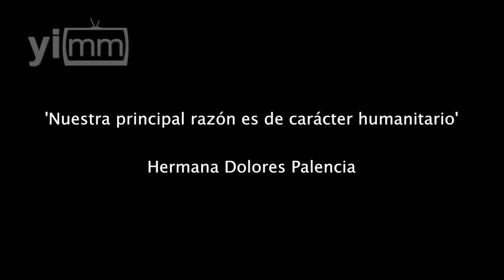Ayuda a migrantes: más que asistencial, un compromiso cristiano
¿Qué contexto deben tener los cristianos frente a los migrantes?

Mira, el primero para mi es que somos hermanos y hermanas, somos un solo Pueblo de Dios. Ellos vienen caminando y dejando su patria por necesidades urgentes, emergentes, por violencia, por hambre, por necesidad de trabajo. Pero nosotros somos igualitos que ellos, somos la misma persona humana con la misma dignidad. Entonces, si volvemos al Evangelio y nos acordamos que Jesús nos dijo que en cada persona que sufre, estamos viéndolo a Él y que el juicio de Mateo, en Mateo 25, va a ser en la manera como dimos de comer, o como dimos de vestir o como acogimos al extranjero, pues ahí está toda la receta no necesitamos otra.

¿Qué respuesta ha dado la sociedad frente a los migrantes?

Mira, yo creo que la sociedad en general es sensible al dolor y al sufrimiento; pero necesitamos ir más lejos que la pura ayuda asistencial, que es indispensable. No hay un albergue o una casa que no viva si no es con la ayuda asistencial de las personas. Pero tenemos que ir más a la conciencia, a la conciencia de que estamos frenando lo que ha sido la historia más antigua de la humanidad.

Toda la humanidad ha migrado. Nuestros indígenas migraron, los vikingos migraron, los que vinieron de Asia migraron. ¿Por qué? Por la búsqueda de una vida humana. Entonces, vamos a ir contra esas leyes y contra esas situaciones estructurales que están haciendo que las fronteras se cierren. ¿Por qué poner muros en la frontera entre Estados Unidos y México? ¿Pero por qué poner muros en el Sur? ¿Y por qué frente a las vías y a los lugares por donde los migrantes pasan se están construyendo muros que solamente benefician a las grandes industrias y a las transnacionales?

Entonces, tenemos que ir a eso también, no nada más a la ayuda asistencial; y eso es parte de nuestro compromiso cristiano, incidir para que nuestro mundo sea más conforme al proyecto de Dios.

“Aprendamos a ver las necesidades de los demás”

Cada uno debería salir de sí mismo y ver la necesidad del que esté más cerca; primero, del que esté a mediana distancia; después, del que está más lejos. Es decir, si no salimos de nosotros mismos y nos arriesgamos a ver las necesidades de los demás, nunca haremos nada por otros.